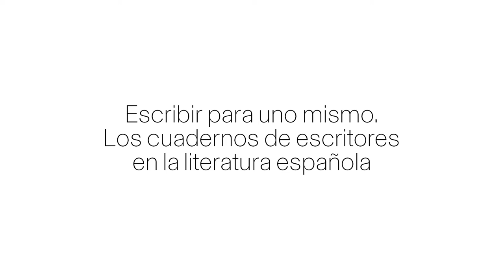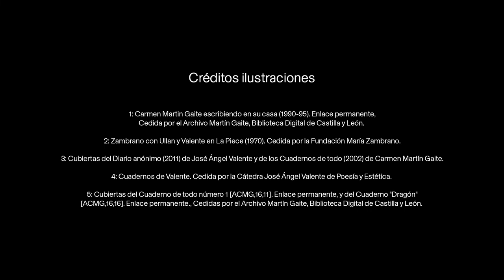Marta NOGUERA ORTEGA - EHEHI 2021-2022